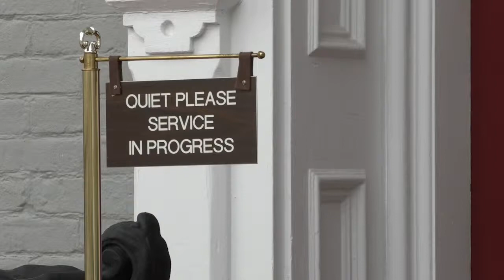dude funeral 1